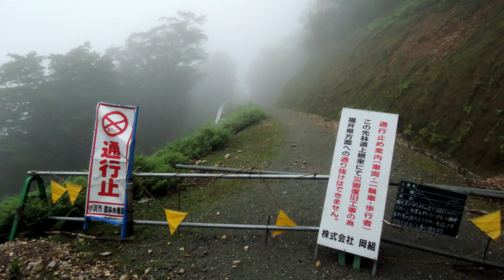20150819 鯖街道・おにゅう峠 高島市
2015/08/19 野外即興「Meeting of the Hearts Vol.19」
滋賀県高島市 おにゅう峠にて収録。ダイジェスト版。

Canon ivis HF M41
Sony PCM-M10
IK Multimedia iLoud
Hammond 44 PRO
MFB Nanozwerg
Zoom MS-70CDR

■演奏・収録・編集 山口ミチオ

(c)Michio Yamaguchi (Project Meeting of the Hearts)